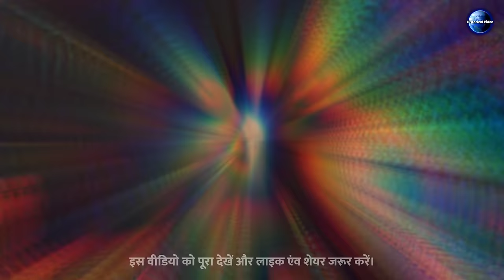आम्रपाली कौन थी? क्यों बनी थी एक वेश्या | आम्रपाली की कहानी| Amrapali Kon Thi | Amrapali Story Hindi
1. आम्रपाली कौन थी?
2. आम्रपाली के माता-पिता कौन थे?
3. आम्रपाली कौन थी? वह वेश्या क्यों बनी?
4. आम्रपाली वेश्या क्यों बनी?
5. सम्राट बिम्बिसार ओर वेश्या आम्रपाली
6. वेश्या आम्रपाली की कहानी
7. आम्रपाली ओर अजातशत्रु
8. आम्रपाली राजनृत्यांगना से वेश्या क्यों बनी?
9. मगध सम्राट बिम्बिसार ओर वेश्या आम्रपाली
10. प्राचीन भारत की विद्वान महिलाएं

🙏 Jai Shri Krishna 🙏 पूरा वीडियो जरूर देखें।👍

Historical Video Youtube Channel